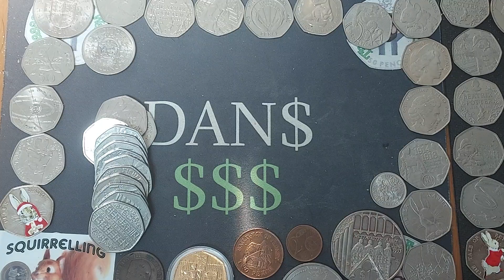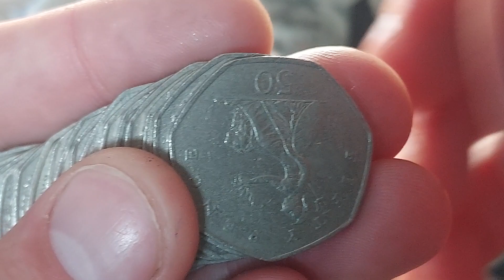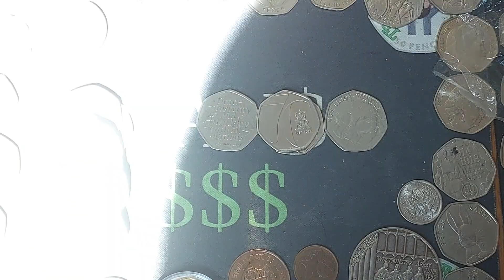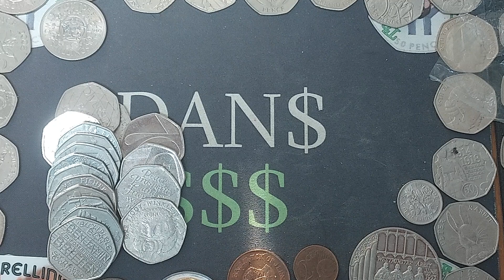WE KEEP HUNTING! £50 50p Coin Hunt #450 Book 3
UK £50 50 pence 50p Coin Hunt #450 Book 3 UK £250 Commemorative 50p coin hunts are back. Every day we will do a £250 50p Coin hunt and also a 50p coin Hunt. Every lunch time we will do 5 full 50 pence bag.
2023 50p Coin